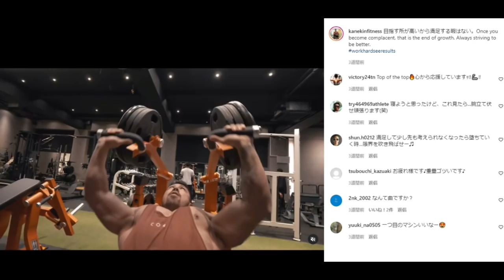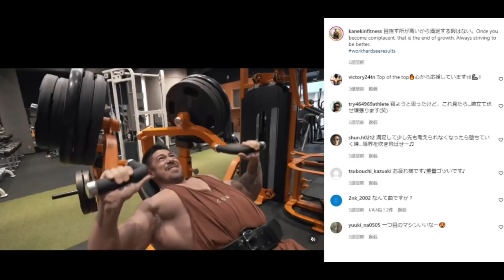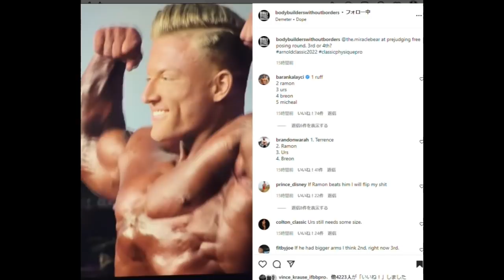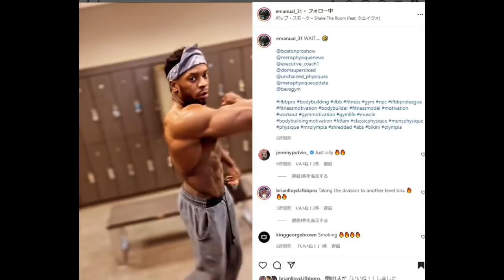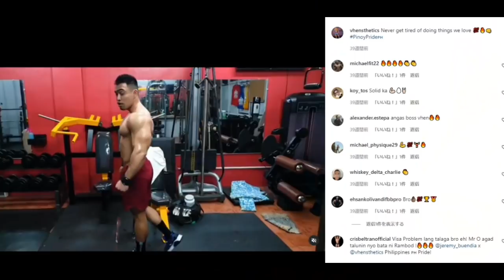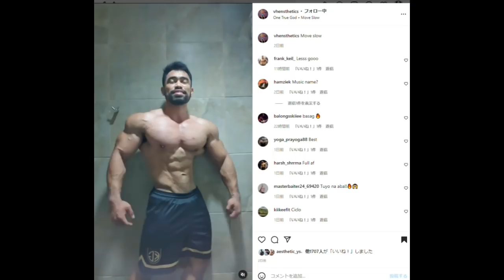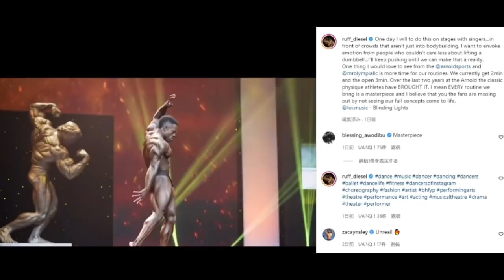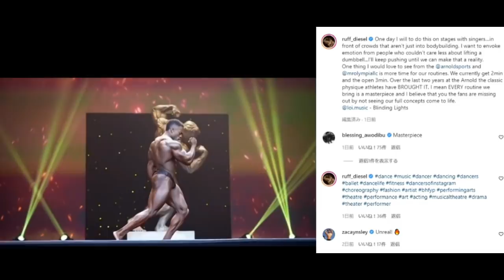カネキンさんが凄いデカくなっている ＋ 2代目ジェレミーブエンディアと呼ばれた男が遂に大会出場！＋ コロナワクチン3回目の副反応が結構ヤバかった ＋ ボストンプロがアーノルド並みに超豪華【ハトクマ】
ワクチン3回目は噂通りヤバかった...昨日は動画休んですみませんでした！！

本日の目次↓
0:00 オープニング
0:22 カネキンさん
2:08 今週末のボストンプロが豪華すぎる
4:44 ジェレミーブエンディアの弟子が大会に出る！

引用元はコチラ↓
Arnold Classic のHP

常時20%OFFになる割引コード↓↓
T20TomoyaH